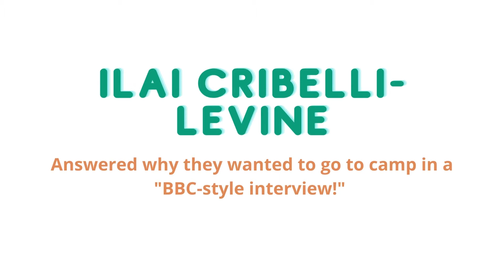2022 Camp Ramah Scholarship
Announcing our 2022 recipients of the Bessie & Nathan Zivitz Camp Ramah Scholarship!